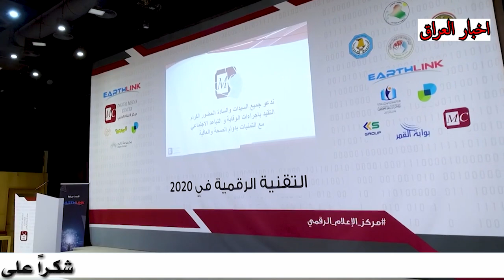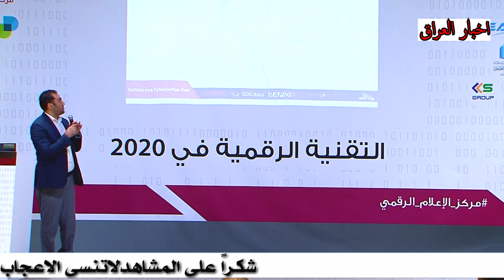عاجل تطبيق تيك-توك يثير مخاوف لدى العراقيين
شبكة أخبار العراق INN - Iraq News Network

مركز الاعلام الرقمي : استخدام سيء لتطبيق تيك توك يهدد أمن الثكنات العسكرية

شدد مركز الاعلام الرقمي DMC، على ضرورة عدم السماح لاي منتسب في وزارة الدفاع باستخدام تطبيق تيك - توك وتصوير مقاطع من داخل اماكنهم العسكرية.

اخبار العراق والوظائف
رواتب العراق
وظائف العراق
اخبار العراق الآن